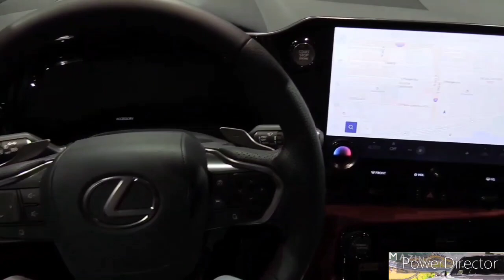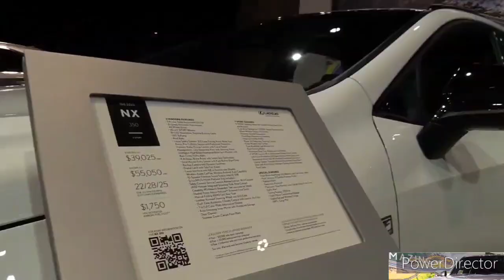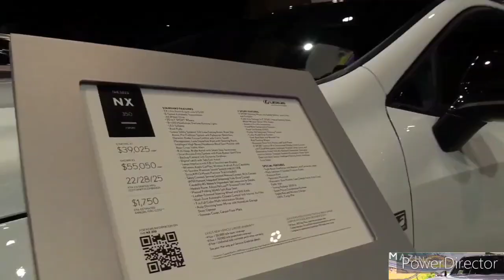2023 Lexus NX 350 F-Sport 2.5L 275hp($48,615) - Exterior and Interior Walkaround - 2022 LA Auto Show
2023 Lexus NX 250: Just A Fancy RAV4?

2023 Lexus NX 350h 2.5 HYBRID / In-Depth Walkaround Exterior & Interior

Lexus NX 350H 🚗| Competition to Audi and BMW?😱🔥 |Detailed Drive Review

2023 Lexus RX350h - POV Review

2023 Lexus NX 250, 350, 350h, & 450h+.. What Changed?

2022 Lexus NX | Lux SUV Family Review

New Lexus NX 2022 review with 0-60mph test!

NX 350h, our fave NX

Although the 2023 Lexus NX is more than just a dressed-up Toyota RAV4—the vehicle it’s based on—it doesn’t live up to the same standards as the European crossovers it competes with. Don’t get us wrong, its upscale design and nicely outfitted cabin look and feel the part of a luxury SUV. To give the NX the broadest possible appeal, Lexus offers it with no less than four different powertrains, including a plug-in hybrid that makes 302 horsepower. The problem is that none are as fun to drive as rivals such as the Audi Q3, BMW X1, or Mercedes-Benz GLA-class—and for us, a joyful driving experience carries more weight than practicality or fuel efficiency. For everyone else, the NX will no doubt serve dutifully on daily commutes, weekend errands, and holiday road trips.

As it was just redesigned last year, the NX rolls into 2023 with nary a change to its packaging, content, or mechanical bits.

NX250 - $39,755

NX350h - $43,105

NX350 - $43,515

NX350 F Sport - $48,615

NX 450h+ - $57,705

NX450h+ F Sport - $58,955

The NX starts at under $40,000, but that base model may be too spartan for some luxury shoppers. Selecting the mid-range NX350 brings a 275-hp turbocharged 2.4-liter four-cylinder, which offers more appropriate performance. We'd suggest adding the Luxury package, which includes premium equipment such as the larger 14.0-inch infotainment display, quilted leather upholstery, cloud-connected navigation, upgraded interior ambient lighting, 20-inch wheels, four-way adjustable lumbar support for the driver, and adaptive headlamps. For buyers looking for a more menacing appearance and more performance upgrades, the NX350 F Sport is similarly priced and also available with the Luxury package.

The 2023 NX has four powertrain options. The base NX250 model comes with a 203-hp 2.5-liter four-cylinder while the NX350 is powered by a 275-hp turbocharged 2.4-liter; both come with an eight-speed automatic, but while the NX250 can be had with either front- or all-wheel drive, the NX350 has all-wheel drive standard. Two different hybrid options are on the menu, starting with the NX350h, which pairs two electric motors with the 2.5-liter four-cylinder for 239 horsepower. The more exciting option is the NX450h+, which borrows its 302-hp plug-in hybrid powertrain from the RAV4 Prime. In our testing, the range-topping NX450h+ hit 60 mph in 5.6 seconds while the NX350h needed 7.6 seconds to accomplish the same feat. Both hybrids come standard with all-wheel drive. Our first test drive was with a mid-range NX350 which snapped off a reasonably brisk 6.6-second zero-to-60-mph run. While it didn't blow us away with its handling prowess, we noted that the NX's ride was compliant, and with enough prodding, we were able to generate a few backroad smiles. The F Sport trim comes with an adaptive suspension system that firms up the ride and delivers a bit more poise, but even so, the NX isn't on the same footing as the BMW X1 when attacking twisty tarmac.